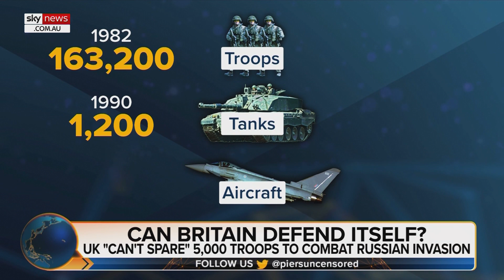Britain must increase defence spending for ‘European security’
Britain must increase spending on land defence forces such as the army “in light of the recent land war in Europe”, says former head of the British army Lord Dannatt.

“The United Kingdom as a member of NATO plays an important part in overall European security,” Lord Dannatt said.

“The defence budget is around about 2 per cent of GDP at the present moment, last year Boris was talking about raising it to 2.5 per cent, Liz Truss, briefly, was talking about raising it to 3 per cent.”